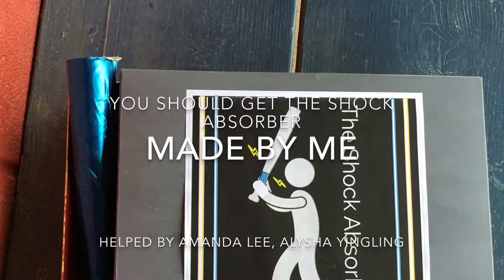Madison Dixon Shock Absorber